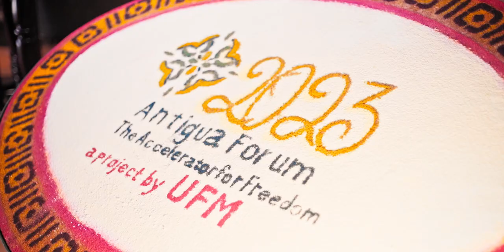Antigua Forum 2023 | The Accelerator for Freedom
The Antigua Forum is an exclusive, annual gathering of political reformers and entrepreneurs from around the world who believe in the power of human ingenuity and free enterprise to dramatically improve the well-being of people everywhere. This event, of collaborative nature, focuses on functioning as a hands-on workshop rather than a traditional conference. Participants engage in refining and developing project ideas by sharing expertise and challenging project owners with new perspectives and questions.

The forum creates an environment that encourages critical thinking, creativity, and inspiration, helping project owners see their ideas more objectively. Over the past 12 years, the forum has built an atmosphere that supports entrepreneurship, improvement, and transformation. The event allows all participants to share knowledge and inspire actions beyond the forum.

The Antigua Forum is a project of Universidad Francisco Marroquín in Guatemala.

Organized by The Antigua Forum (2023)